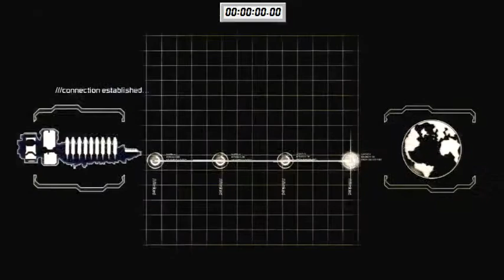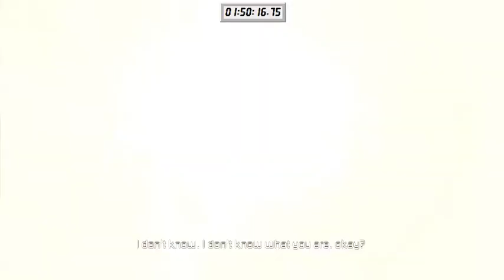dead space2 - hard core (no death, speed run)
dead space2

type : PS3(Bu-ray)

level : new game, hard core, no death, speed run

days : 2015/ 11 / 9 / mon

play : k-hunk